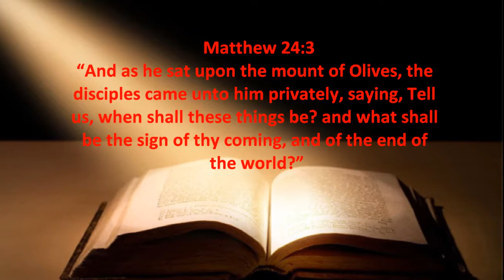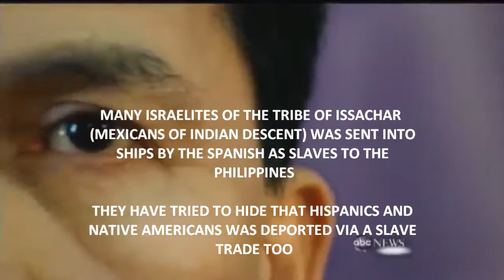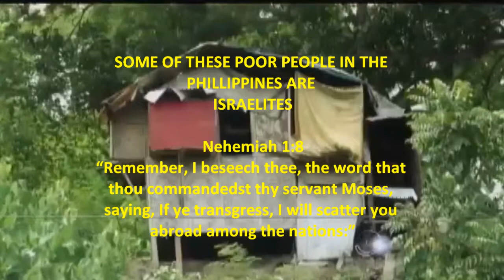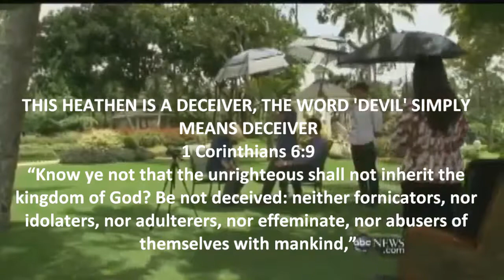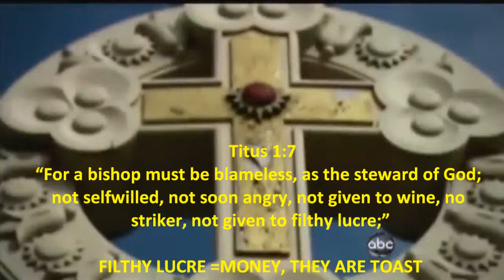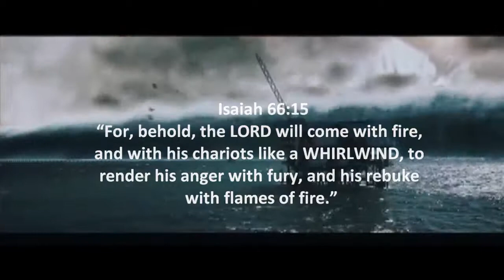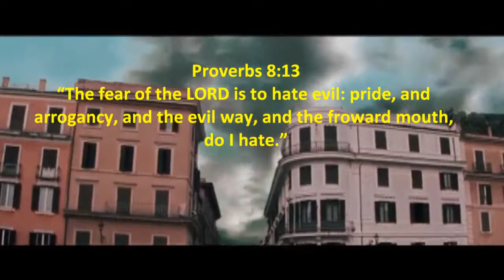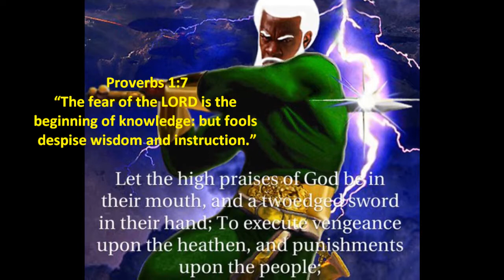JOAN OF ARC: IMPORTANCE OF SPIRITUAL DISCERNMENT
Matthew 24:5
“For many shall come in my name, saying, I am Christ; and shall deceive many.”